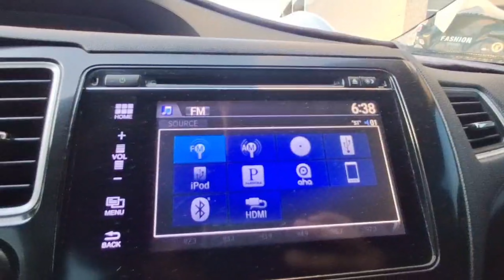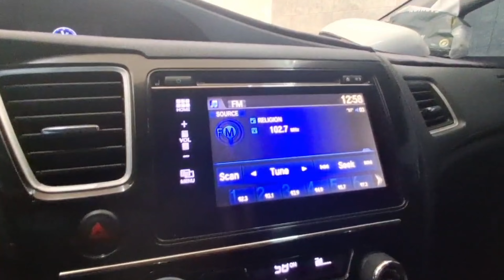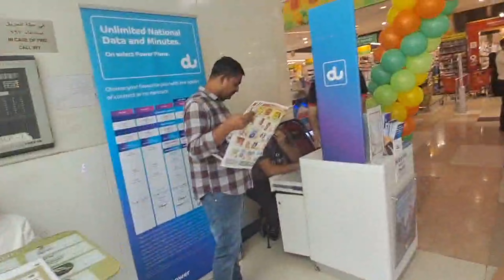Kenz Hypermarket Market offer 😍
hit likes.

 allah is the one ❤️